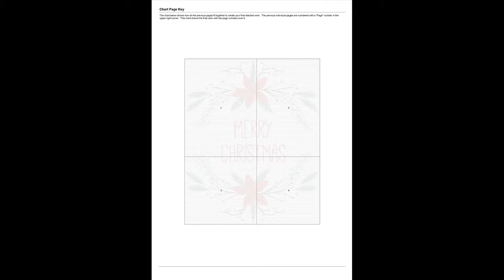Cross Stitch Patterns| for |cross stitch designs| Merry Christmas 20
Download PDF Cross Stitch Patterns Merry Christmas 20 THIS IS NOT A KIT. No Floss or fabric are included. Purchase to download PDF chart patterns only. Large Easy to Read Charts, No need to enlarge, You can print them in any size you want
Stitches count 150 x 186 Stitches
Chart uses 10 colors DMC Cotton Floss.
Design area:
14 Count, 10 3/4 inches wide x 13 3/8 inches high
16 Count, 9 1/2 inches wide x 11 3/4 inches high
18 Count, 8 3/8 inches wide x 10 3/8 inches high
The center marks appear on the applicable center page only.